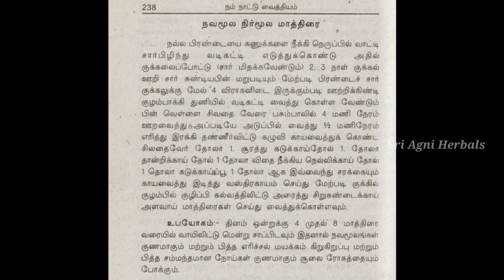NAVAMOOLA NIRMOOLA MATHIRAI _ நவ மூல நிர்மூல மாத்திரை PILES SIDDHA MEDICINE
பைல்ஸ் (Piles ) எனப்படும் மூலவியாதி.
மலக்குடற் குதத்தின் அருகில் ஏற்படும் வீக்கம் மூலவியாதி என்று அழைக்கப்படுகிறது. வலி, இரத்தக் கசிவு, மலம் இறுகுதல், உட்காரும் போது வலி என்பன இந்த நோயின் அறிகுறிகளாகும்.
மல வாசலில் நல்ல இரத்தத்தைக் கொண்டுவரும் குழாய்கள், அசுத்தமான இரத்தத்தைக் வெளியேற்றும் குழாய்கள் இருக்கின்றன. அசுத்த இரத்தத்தை வெளியேற்றும் குழாய்களில் ஏற்படும் வீக்கம் மூல நோயாக இடம் பெறுகிறது.
மூல நோய் இரு வகைப் படும் -உள் மூலம், வெளி மூலம், உள் மூலத்தில் மேல் பகுதி இரத்தக் குழாய்களும் வெளி மூலத்தில் கீழ்ப் பகுதி இரத்தக் குழாய்களும் வீக்கத்தால் பாதிக்கப்படுகின்றன.மூல நோயின் காரணங்களாகப் பின்வருவன குறிப்பிடப்படுகின்றன.
1. வயிற்றுப் பகுதியில் அழுத்தம் அதிகரிக்கும் போது அது மூல வீக்கத்தை ஏற்படுத்தி மூல வியாதியைத் தோற்றுவிக்கும். தமிழ் வைத்தியத்தில் “வயது போக, வயிறு பெருக்க, மூலம் புறப்பட” என்ற சூத்திரம் இருக்கிறது.
2. நீண்ட நாள் மலச் சிக்கல் மூலத்தைப் புடைக்கச் செய்கிறது.
3. உடற்பயிற்சி இல்லாமை, நார் சத்து இல்லாத மாவு உணவு, மூல வாசலில் எரிச்சல் என்பனவும் மூல வியாதியைத் தோற்றுவிக்கின்றன.
4. அதிக நேரம் நின்றபடி வேலை செய்தல் அல்லது அதிக நேரம் உட்கார்ந்த படி வேலை செய்தல் மூல நோய்க்குக் காரணமாகின்றது.
5.மூல நோய் பரம்பரை நோயாகவும் சில குடும்பங்களில் இடம் பெறுகிறது.
6. வயதுவ காலத்தில் முதுமையின் பரிசுகளில் ஒன்றாக மூலவியாதியும் ஏற்படுவது வழமை. இதைத் தவிர்க்க முடியும். கட்டாயமாக முதுமை அடைந்த காலத்தில் மூல நோய் ஏற்படத்தான் மேண்டுமென்ற விதி கிடையாது.
7. கர்ப்பிணிகளுக்கு வயிற்றுப் பகுதி அழுத்தம் ஏற்படுகிறது. மகப் பேற்றின் போது குழந்தையை முக்கி வெளியேற்றும் போது மூலம் புறப்படும். ஆனால் குழந்தை பிறந்த ஒரு சில நாட்களில் மூல நோய் மறைந்துவிடும்.
மூலவியாதி வருவதைத் தடுப்பதற்கு சில வழிமுறைகள் சொல்லப்படுகின்றன. முதலாவதாக மலச்சிக்கல் வராமல் பார்த்துக்கொள்ள வேண்டும். நார்ச்சத்துள்ள வெண்டைக்காய் போன்ற வழுவழுப்பான மரக்கறிகளையும் இலை வகை களையும் உணவாக்க வேண்டும். முதலாம் கட்ட மூலவியாதியைக் கட்டுப்பாட்டில் கொண்டுவர இது போதுமானது. நிறையத் தண்ணீர் குடிக்க மறக்கக் கூடாது.
வயதானவர்களுக்கு மூல இரத்தக் குழாய் வீக்கம் கூடுதலாக இருக்கும். பைன்டிங் (Binding ) என்ற சிகிச்சை முறையை மருத்துவ ஆலோசனையுடன் பயன் படுத்தி நன்மை அடையலாம். இந்தக் கட்டம் இரண்டாம் கட்ட மூலவியாதி என்று அழைக்கப்படுகிறது.
மூன்றாம் கட்டம் பற்றி இவ்விடத்தில் பார்ப்போம். அறுவை சிகிச்சை தவிர்ந்த பிறிதொரு மருத்துவ முறையும் மூலவியாதியைக் கட்டுப்படுத்த முடியாதென்ற நிலை தோன்றும் போது அறுவை சிகிச்சையைச் செய்ய வேண்டும். அறுவை சிகிச்சை அப்படியானவர்களுக்கு சிறந்த நிவாரணமாக அமையும். இப்போது சில நிமிடங்களில் முடியும் லேசர் அறுவை சிகிச்சை வந்து விட்டது. அதைப் பயமின்றிப் பயன் படுத்தலாம்.

பயன்கள்:
மூல_நோய்_சார்ந்த_அனைத்துவிதமான_பிரச்சனைகளும்_தீர்க்கும்_மருந்து #30 நாட்களில் மூல நோய் விரட்டும் அற்புத மருந்து அனைத்து மூல நோயை விரட்டும் அற்புத மருந்து# மூல நோய்க்கு எளிய மருந்து மூல நோய்க்கு சித்த மருந்து # pilles siddha medisan

தொடர்புக்கு:
 ஶ்ரீ அக்னி ஹெர்பல்ஸ்
No.42/27 சோமவார குளத் தெரு.,
திருவண்ணாமலை.,
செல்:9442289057